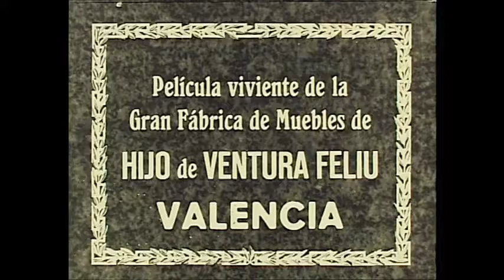Mueble curvado valenciano (1900-1936)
Casa Señorial Boix Moliner (Carrer de l’Hospital, Les Coves de Vinromà)
Del 24 de septiembre al 6 de enero de 2022. Abierto: sábados de 18.00 a 20.00 horas y los domingos de 11.00 a 13.00 horas. Visitas para grupos a través del teléfono del Ayuntamiento del municipio 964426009.

Fundación Caja Castellón y Fundació Caixa Vinarós, con la colaboración de la Diputación de Castellón, presentan en la Casa Señorial Boix Moliner (Carrer de l’Hospital, Les Coves de Vinromà) la exposición «Mueble curvado valenciano (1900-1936)».